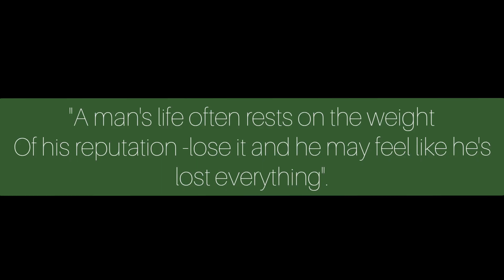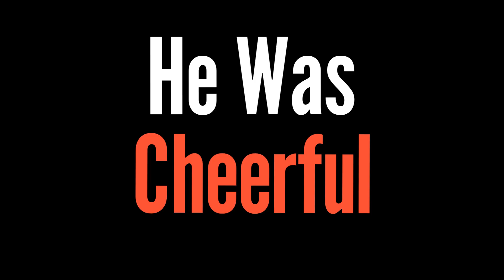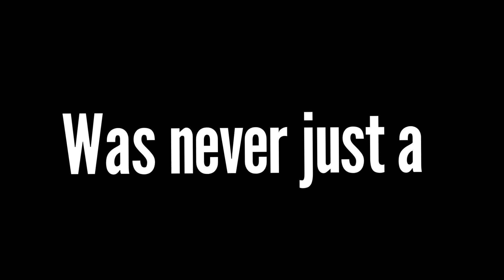Your story matters!!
"A man's reputation is sometimes valued more than his own life."
– This truth hit us harder than we ever expected.

We are Team Tech Thugs, and we joined the SAP Hackfest… honestly, just to bunk class.
We casually picked Phishing & Online Scams as our theme — unaware of what life had planned for us.

Just before the results of Round 1, we lost someone close — our hostel mate, our friend, our brother.
He was a champion — in cricket, volleyball, kabaddi — the all-rounder winner of our college sports meet.
He was also selected in the same hackfest.
But one scam… one moment of guilt… took everything from him.

💔 In this increasing digital scam world, so many innocent people lose their money, their peace, their reputation — and sometimes, even their lives.
We couldn't save our friend, but we decided we won’t let his story go in vain.

What began as a joke became our mission.
We poured our grief and guilt into building real solutions.

🔥 We built a unique solution that doesn't exist in this world yet — a solution that can truly change the business, entrepreneurship,common life.
Not just technology, but protection. Awareness. A digital shield.

🙏 Thank you SAP and Nextgrids for turning our pain into purpose and giving us a platform to fight back.
We stand in the finale for something bigger than a trophy.

🕊️ To our friend… this one is for you.
You may be gone, but your story will become someone else’s shield.

Team members

Joyson
Sujith
Sanjay

COLLEGE: CSI college of engineering,ketti, Nilgiris